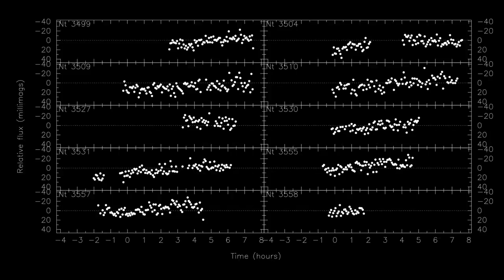What the Discovery of Exoplanets Reveals About the Universe | Jessie Christiansen | TED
What are the planets outside our solar system like? Astrophysicist and TED Fellow Jessie Christiansen has helped find thousands of them (and counting), and the variety is more wonderful and wild than you might imagine. She shares details on the trends emerging from the data -- including the intriguing possibility of "super-Earths" -- and what the discovery of exoplanets means for existential questions like: Where do we come from, and how did we get here?

Follow TED!

TED TEDTalks TED's videos may be used for non-commercial purposes under a Creative Commons License, Attribution–Non Commercial–No Derivatives (or the CC BY – NC – ND 4.0 International) and in accordance with our TED Talks Usage Policy For more information on using TED for commercial purposes (e.g. employee learning, in a film or online course), please submit a Media Request